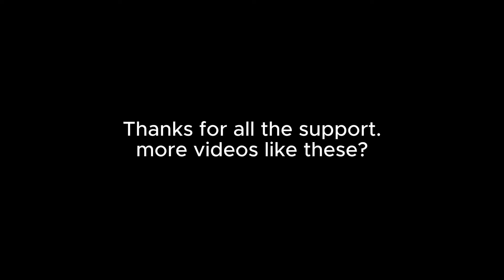Funny 5-0 Scrim(Gorilla Tag Montage/Clips)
not enough space to @ everyone, @wallsvr @maqrgtag

ez

settings:
60hz

editing: capcut

Stuff for the algorithm:
Jman
Jmancurly
Gorilla Tag
VR
Virtual reality
Monke
Monkey
Gaming
PBBV
Water Monkey
Update
Slides Update
Gorilla Tag Leak
The Backrooms
Backrooms
Kane Pixels